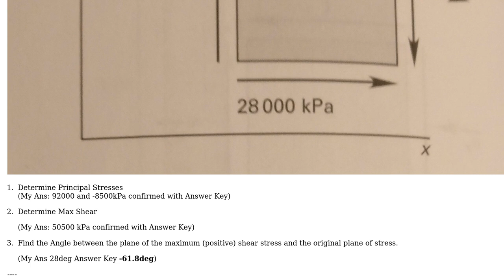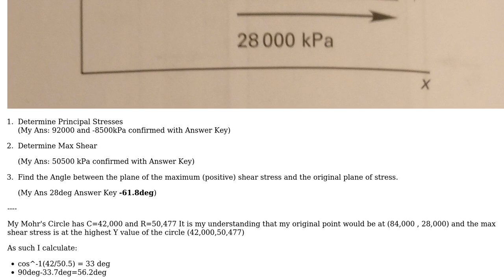Engineering: Maximum Normal Stress From Mohr's Circle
With thanks & praise to God, and with thanks to the many people who have made this project possible! | Content (except music & images) licensed under CC BY-SA | Music | Images & others | With thanks to user Peter Kampf user Katarina user GentlemanS and the Stack Exchange Network Trademarks are property of their respective owners. You are responsible for your own actions.